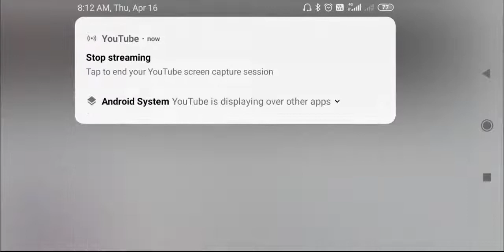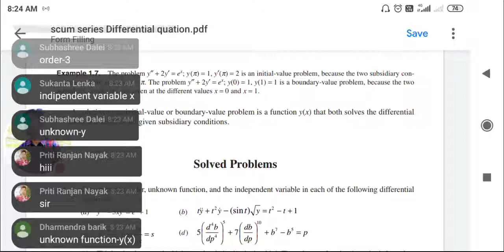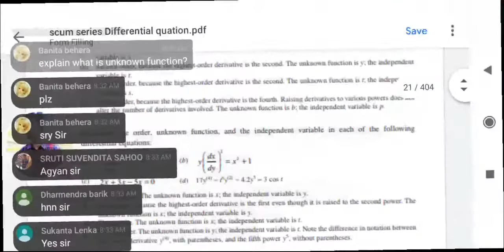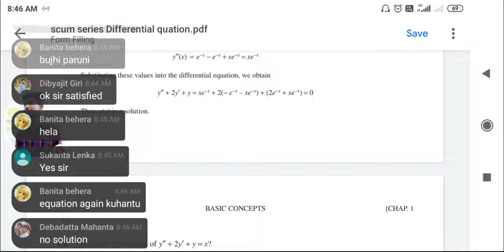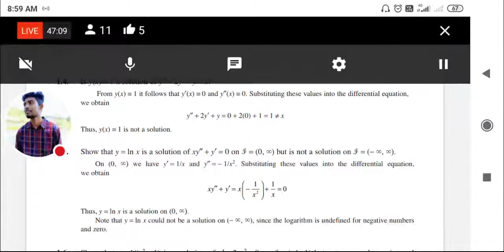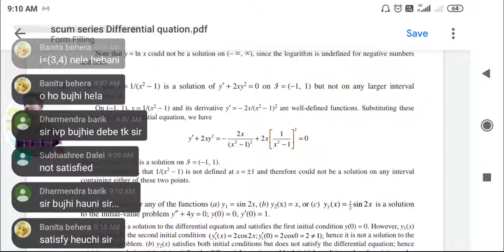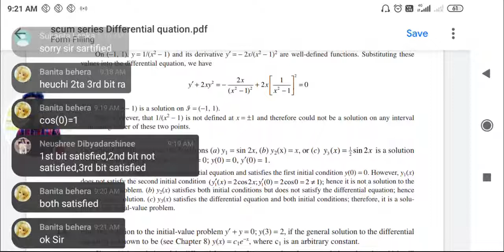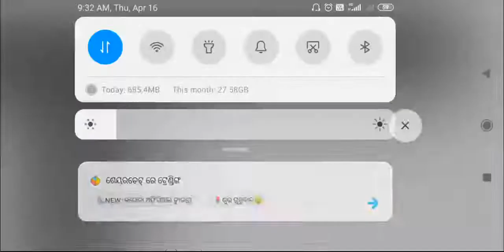Differential Equation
In this we provide all videos for graduation students. This videos are helping in their study.we provide  doubt clearing class, free  materials, .